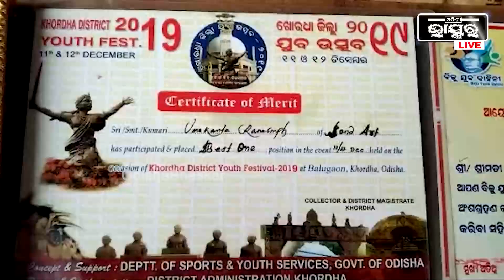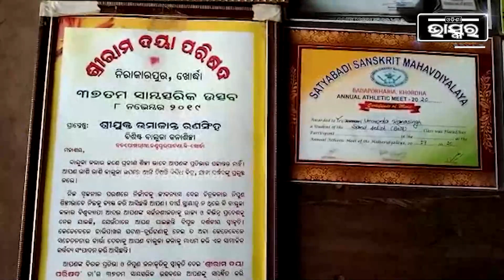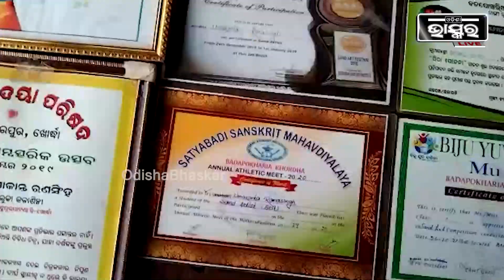"ମୁଁ ଦିନ ମଜୁରିଆର ପୁଅ ,ବାଲୁକା କଳା କ୍ଷେତ୍ରରେ ଆଗକୁ ବଢିବାକୁ ମୋତେ ସରକାରୀ ସହାୟତା ଆବଶ୍ୟକ" ଶିଳ୍ପୀ ଉମାକାନ୍ତ